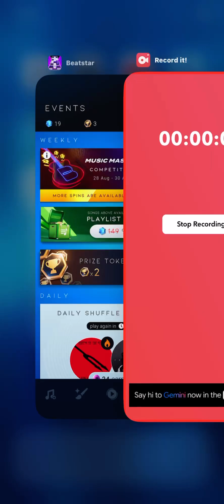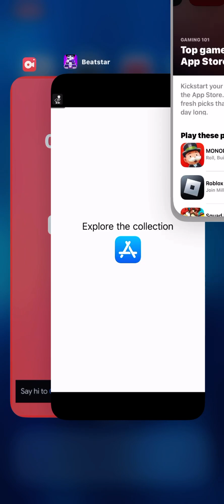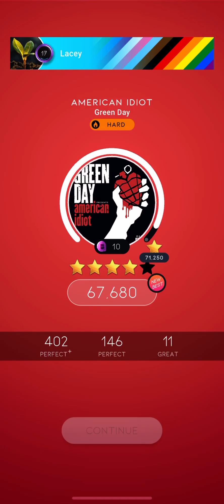Beatstar: Daily Shuffle 30/8/24